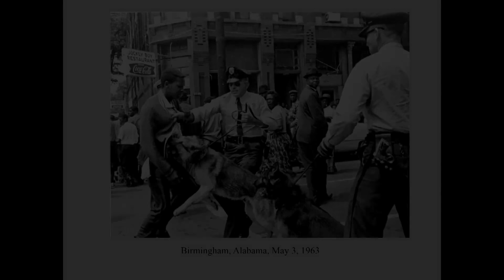How to Pronounce Cabal (Real Life Examples!)